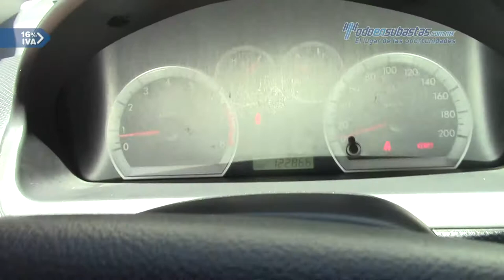Chevrolet • Aveo LT 2013 • DL146129